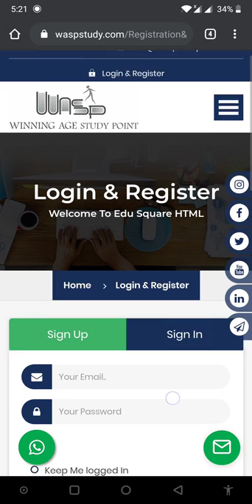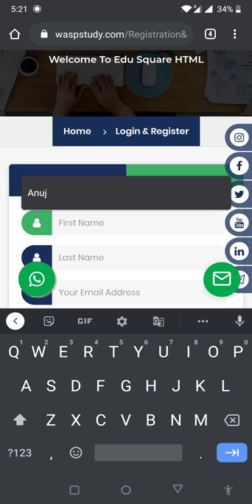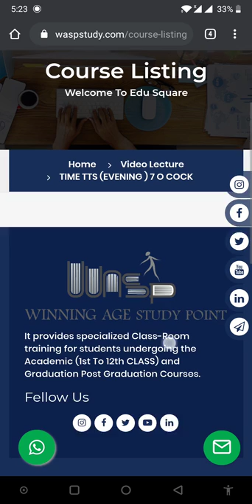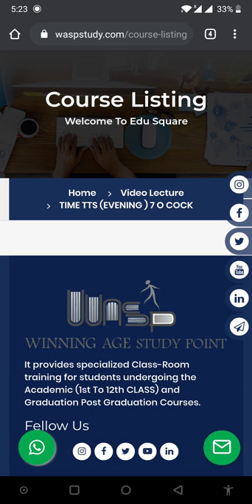registration for 11th class 2020